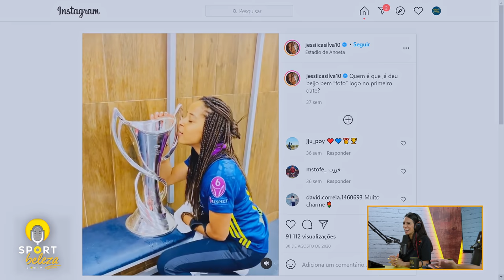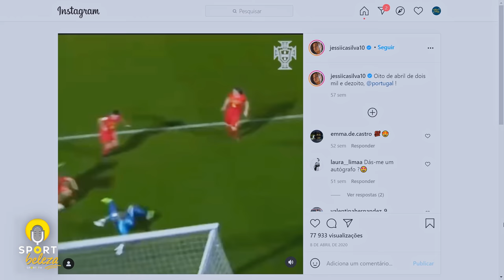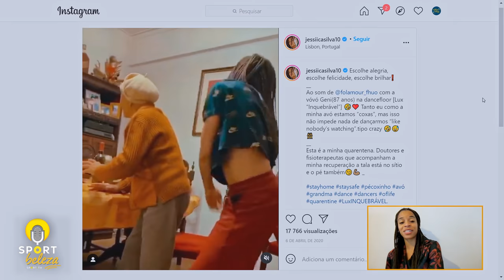Jéssica Silva - "quero fazer história..." - SPORT BELEZA #5